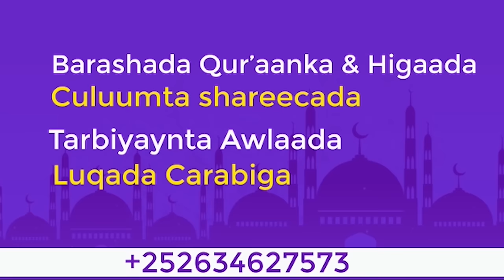Qiso Naxdin leh😪~ Saxaabigii Alle Dartii Loo Gubay Khabbab || Sh Xuseen Cali Jabuuti 2022